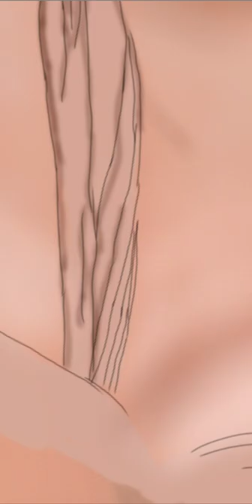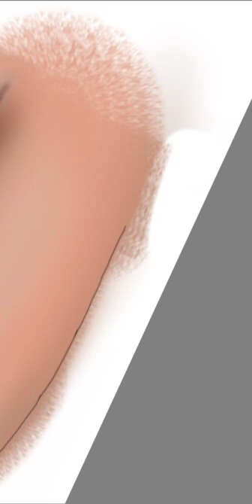Nicole Budol Digital Art